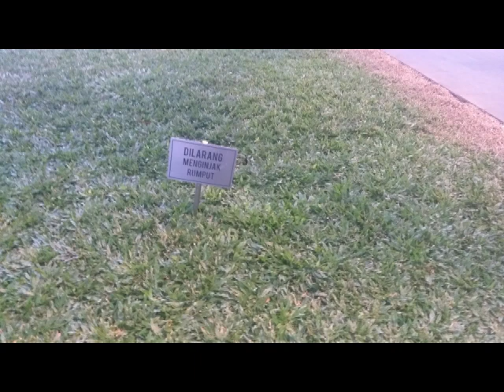📂: 10 – 6. Asal-asalan - Felix Yuwono Surodjo (Random)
📂: 10

🎶: 6. Asal-asalan - Felix Yuwono Surodjo (Random)

🖼: Larangan Menginjak Rumput

Improvise randomly